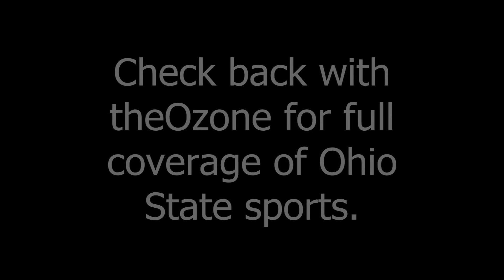#1 Aaron Craft, Deshaun Thomas & Evan Ravenel 01-13-2013